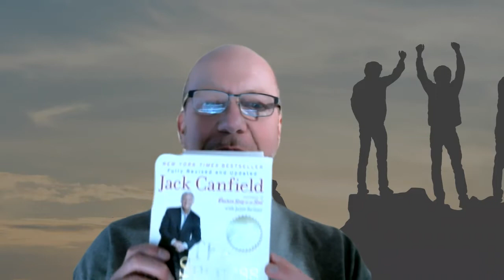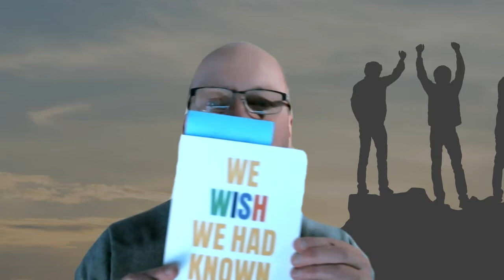Mastermind Mondays (4) - How the series was launched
4 of 8 MMMonday  how Masterminding Success came about